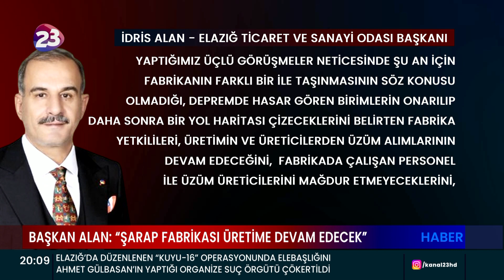BAŞKAN ALAN: “ŞARAP FABRİKASI ÜRETİME DEVAM EDECEK”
ETSO BAŞKANI İDRİS ALAN ELAZIĞ’DA ÜRETİM YAPAN ŞARAP FABRİKASI’NIN FAALİYETLERİNE DEVAM EDECEĞİNİ AÇIKLADI